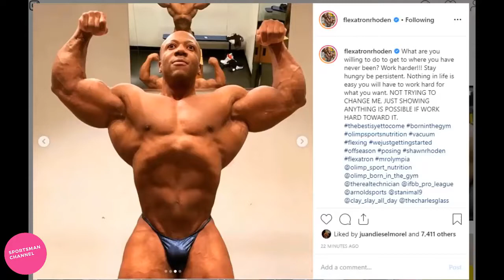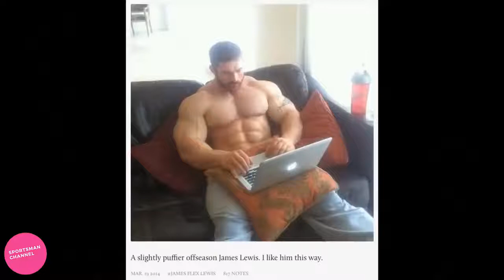ohilheath flex welis big ramy arnold ronie colman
Subscribe to our channel to support us to download other videos and do not forget, viewer click on the button activate the bell to receive all new and like button and thank you

bodybuilding motivation
bodybuilding workout
bodybuilding women
bodybuilding house,
bodybuilding motivation 2020,
bodybuilding music,
bodybuilding competition,
bodybuilding posing,
bodybuilding at home,
bodybuilding anatomy,
bodybuilding arm,
bodybuilding america
a bodybuilding diet,
bodybuilding back,
bodybuilding breakfast
fitness marshall,
fitness blender abs,
fitness motivation,